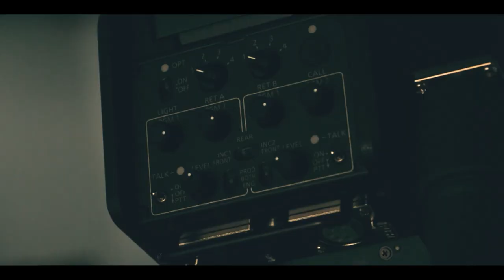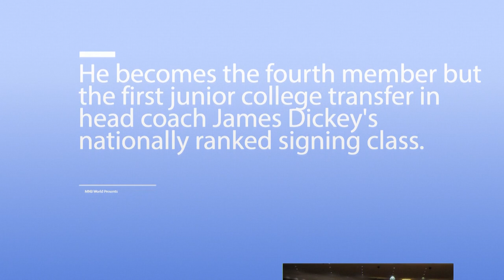Talk Show | Brandon Morris | MNB World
Sports can be transformative in many ways. Let's hear about Mr. Brandon Lamar Morris' life story fit for a movie in the next episode of MNB World's Talk Show.